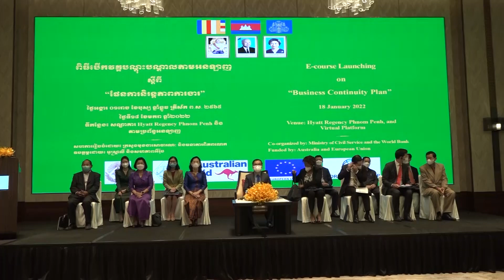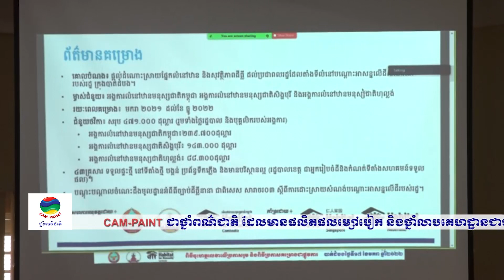ផ្សាយឡើងវិញ ៖ ព័ត៌មានជាតិ ម៉ោង ៥ល្ងាច ថ្ងៃទី១៩ ខែមករា ឆ្នាំ២០២២